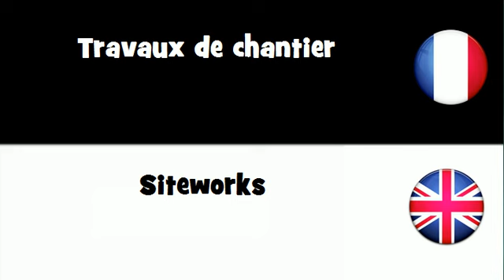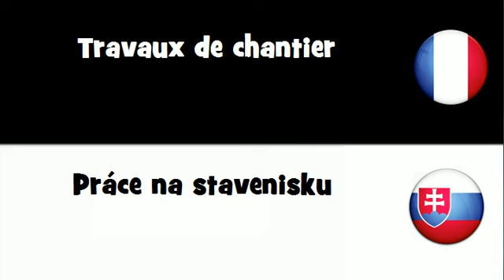Traduction en 20 langues # Travaux de chantier